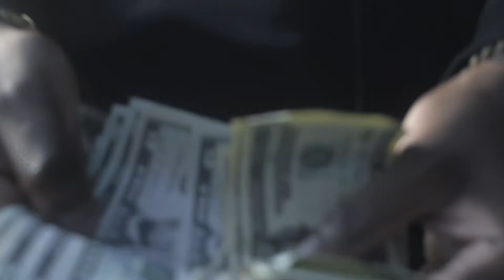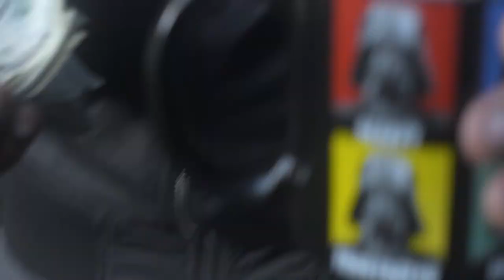Mark Wicks- No Concept ft Charlie Parker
No Concept.
Mere Exposure
All Night